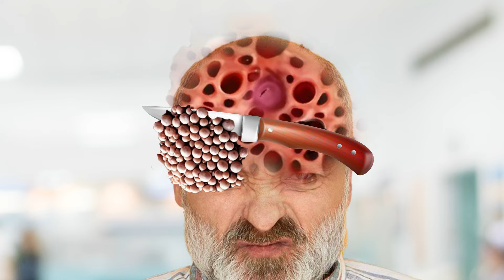ASMR Healing Asmr Animation | Addressinag Bald Man Infection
this course is professionally Designed For Creating Basic to Advance Animations.

The copyright of this video belongs to Dream ASMR. Advertising and re-uploads are not permitted.

ASMR Healing Asmr Animation | Addressing Bald Man Infection | @Dream-ASMR-Official